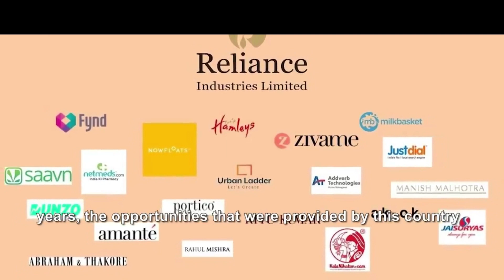5th Lesson Mukesh Ambani Dhirubhai Corporate Gyan Kuldeep Singh Reliance India Motivation Learning